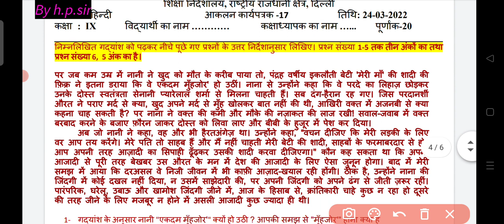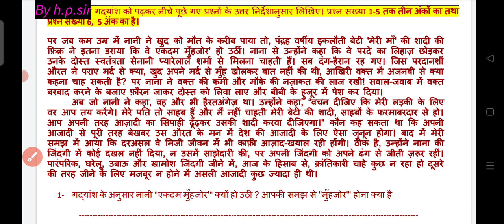Hindi Assessment Worksheet 17 Class 9 (24/3/22)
Class 9 Hindi assessment worksheet 17(24/3/22)|| assessment 17 hindi class 9|| Hindi assessment 17#doe
Hindi Assessment Worksheet 17 Class 9 (24/3/22) ||Class 9 Hindi assessment 17 ||aakalan 17 hindi
Hindi Assessment Worksheet 17 Class 9(24/3/22) hindi Medium/Assessment 17 Hindi Class 9th
kaksha 9 aakalan karya patrak 17 Hindi, class 9th assessment 17  hindi